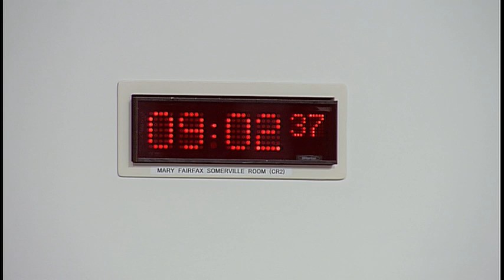Social Security Committee - 17 January 2019